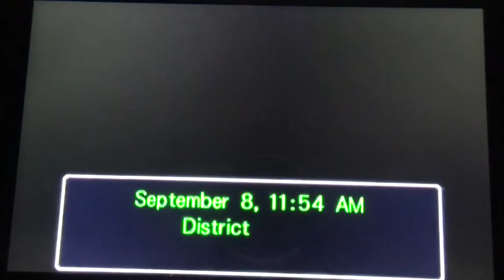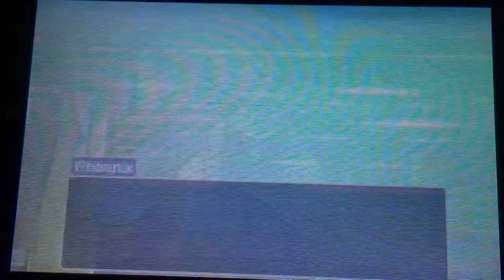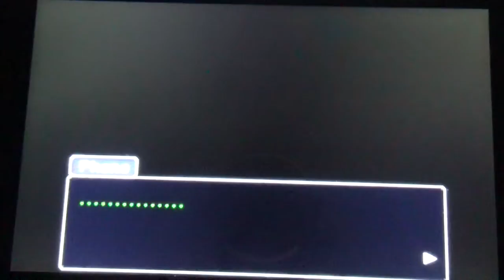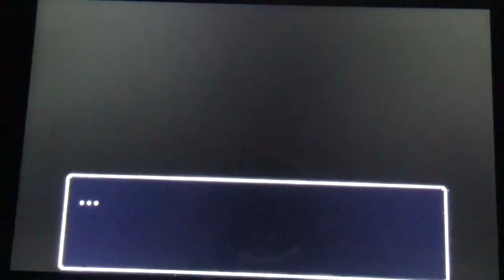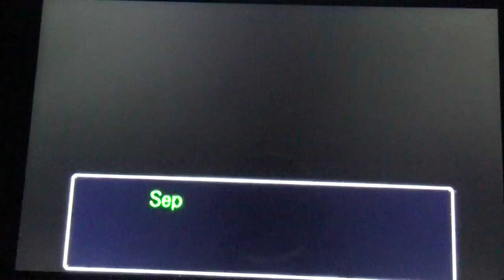Ace Attorney Trilogy - Justice For All: The Lost Turnabout Part 2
Today we start the second game of the main series with Phoenix Wright, the Amnesiac!